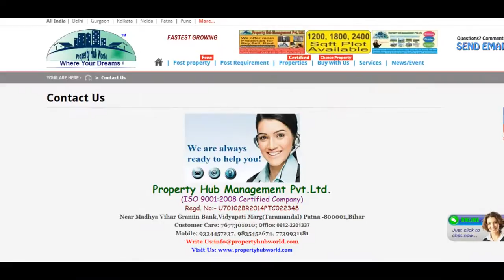Office Space For Rent In Sohna Road Area, Gurgaon - Virtual Office Space